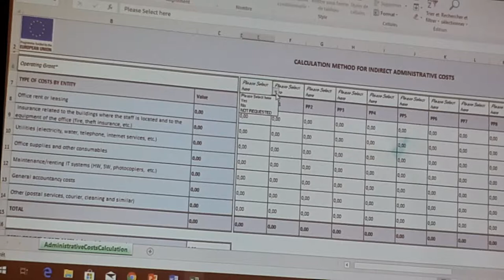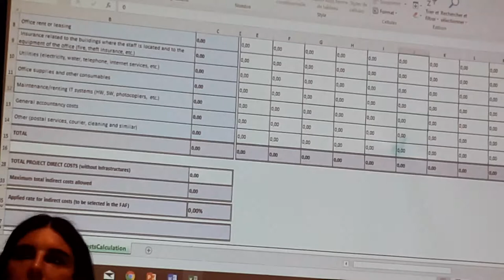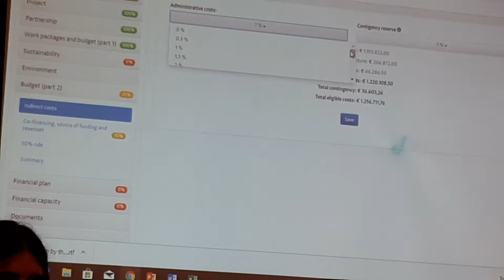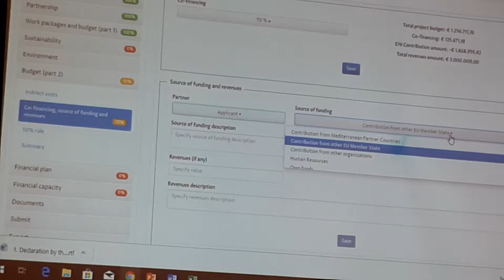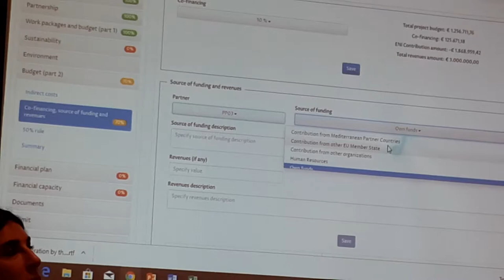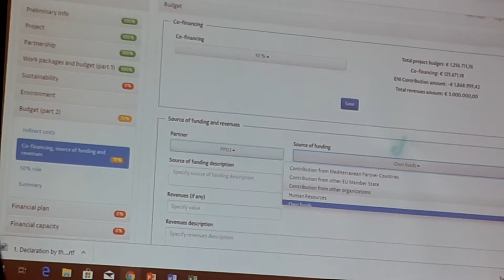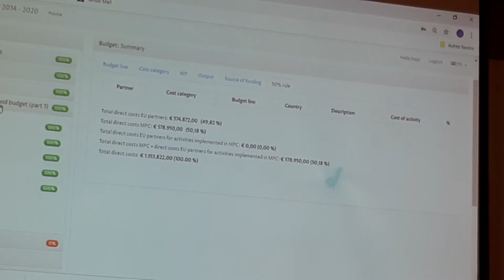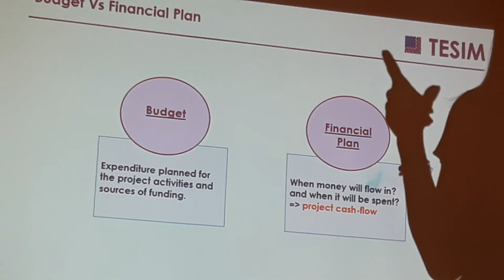Info-session ENI CBC MED